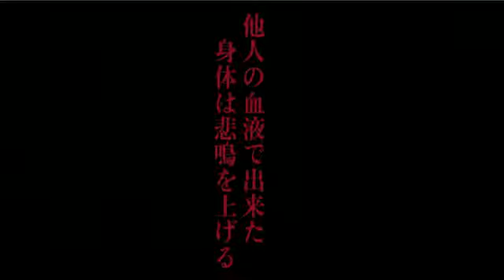NOeSIS02 - 羽化 - OP